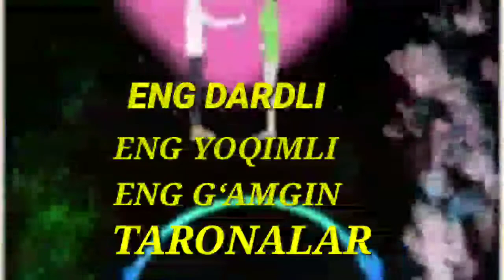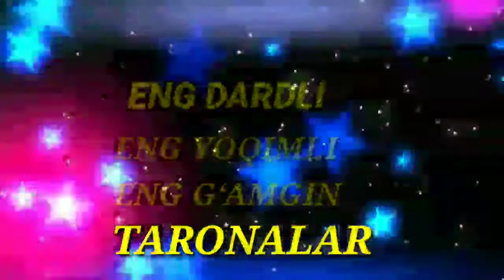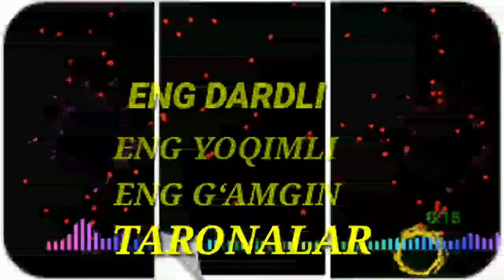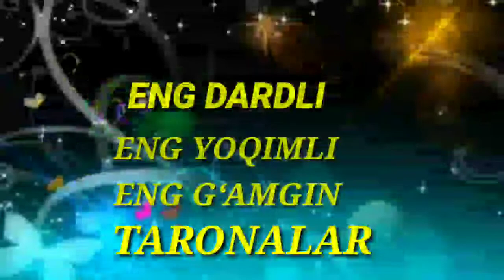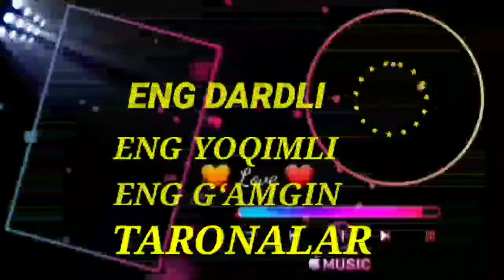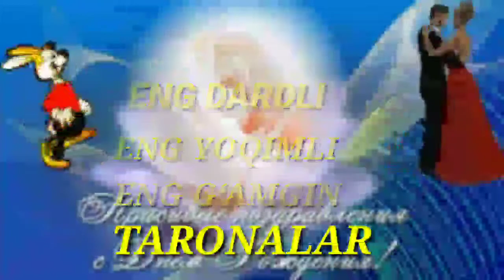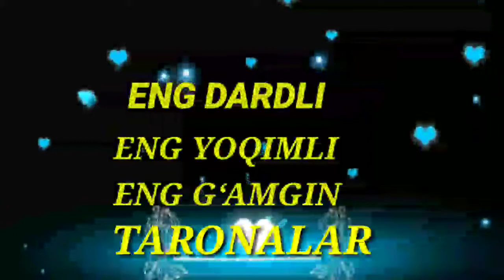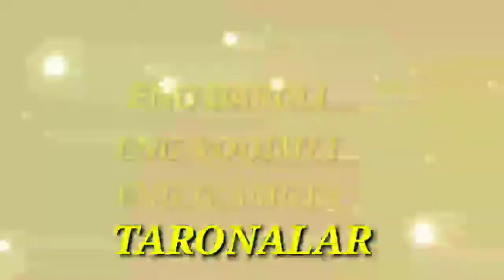ENG DARDLI ENG YOQIMLI SIZ IZLAGAN TARONALAR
каналга обуна булинг